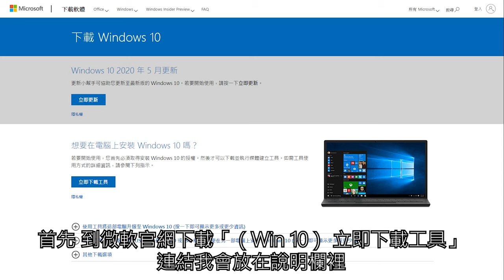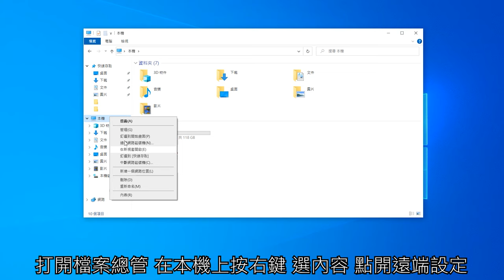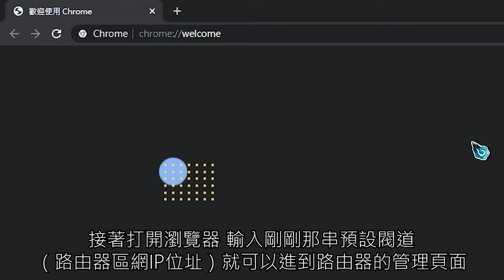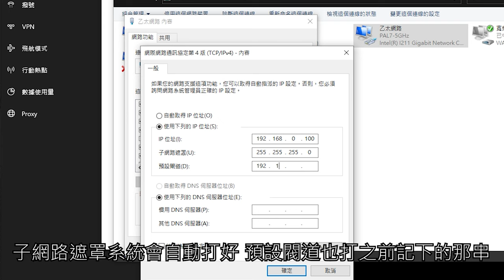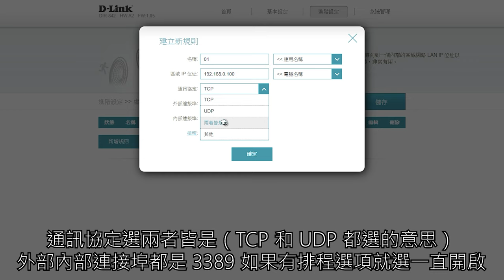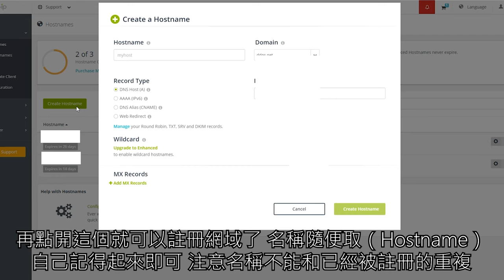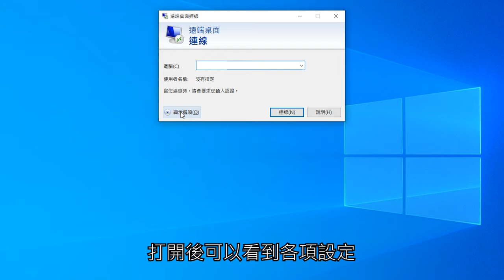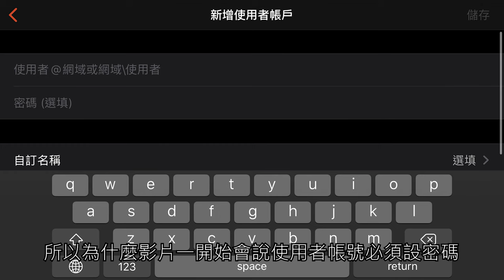【地平線】如何使用Windows內建的遠端桌面？原來手機也能當電腦用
下集影片已發布！歡迎觀看～

有各種問題想法歡迎在下片提出來～
含個資之內容已用各色矩形碼掉 如造成閱覽困難敬請見諒

有些路由器無法讓接在上面的電腦進行PPPoE連線 或是有支援 但PPPoE Relay預設是關的 如果要用PPPoE連線但連不上 可以去路由器的管理頁面把PPPoE Relay打開 或直接把網路線接到數據機上

如果使用硬撥突然有天電腦連不上網 代表電腦原本的區網IP已經被其他裝置搶走了 可以把6:14那段教學的IP位址最後三碼重新設定為160～199之間隨便一個數字 然後重新開機 在平常家用、裝置不多的情況下這段區間使用的裝置較少 應該不太會再衝突
或是使用第二部影片的方法徹底解決這個問題

00:00 開場白
01:08 前置作業
02:42 確認電腦的連線方式
03:21 軟撥教學
04:08 硬撥教學
07:33 設定網域名稱
10:05 電腦連線至遠端電腦教學
11:19 手機連線至遠端電腦教學
12:45 結語

打賞地平線 您的支持是我進步的原動力
有錢的捧個錢場 沒錢的捧個人場喔

BGM
仙劍奇俠傳五前傳-海晏天青
仙劍奇俠傳五前傳-春草碧
軒轅劍參-神州大地
軒轅劍肆結局動畫背景音樂
軒轅劍肆-韓國古墓